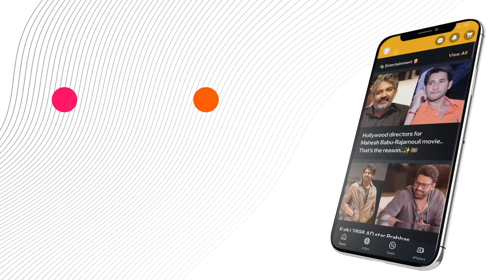సూర్య తప్పుకున్న ప్రాజెక్ట్..టీజర్‌కు రెస్పాన్స్ అదిరిపోయింది..?| @MediaFxMovies | TollyRaju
or Download MediaFx App
on Android